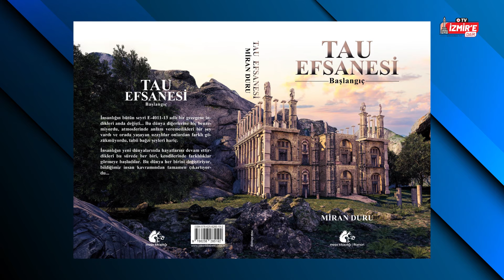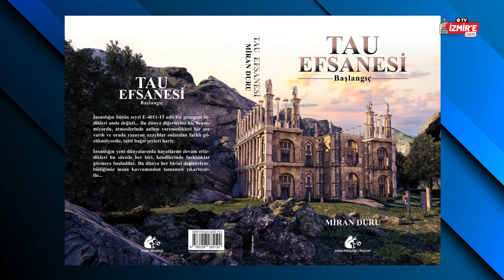Tau Efsanesi Kitabı Üzerine Söyleşi | Ege'nin İncileri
İzmir’e Dair TV YouTube kanalımızda bu hafta Dara Seçer’in sunduğu Ege’nin İncileri programının konuğu genç yazar Miran Duru. ‘’Tau Efsanesi’’ kitabını ve yazım sürecini genç yazarın kendisinden dinledik.  İyi seyirler dileriz!